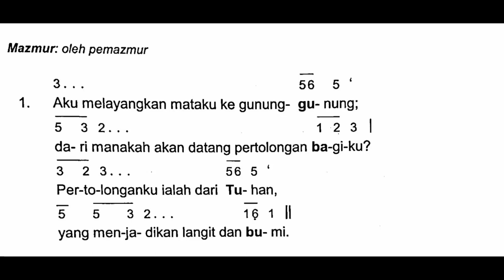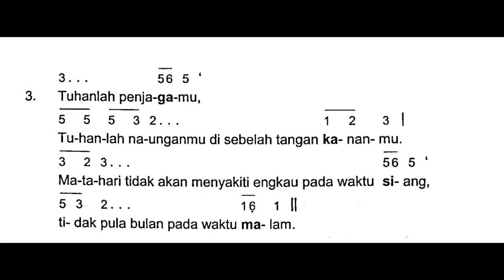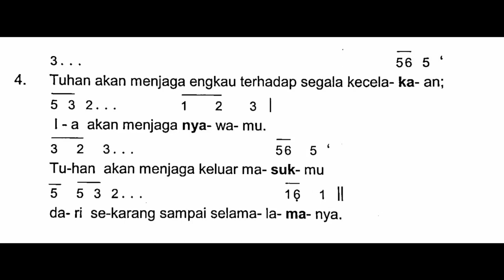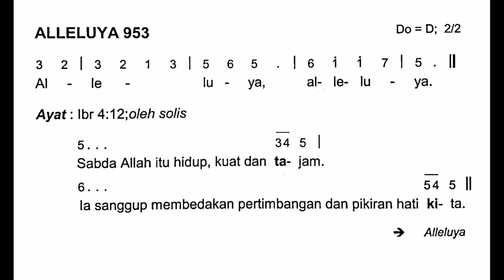[Edisi Baru] Minggu, 16 Oktober 2022 - MINGGU BIASA XXIX (Dua Puluh Sembilan) - Mazmur Tangggapan